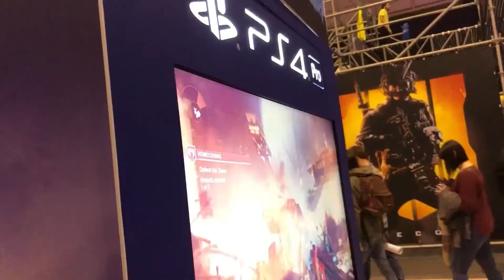Consejos y tips para tu viaje de intercambio al entranjero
Contamos nuestra experiencia de intercambio con AFS: EEUU VS PORTUGAL
Si te gustó y querés que contemos más, comentá